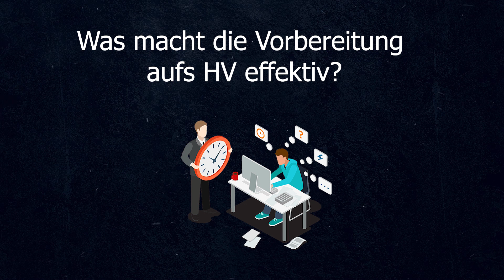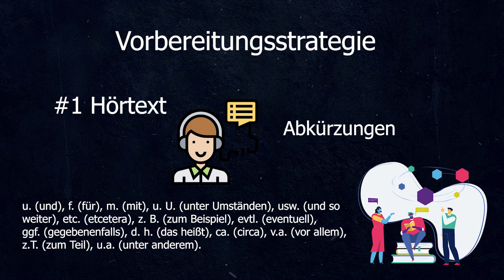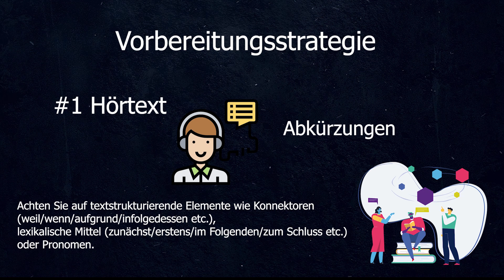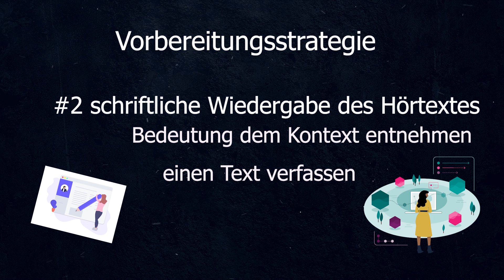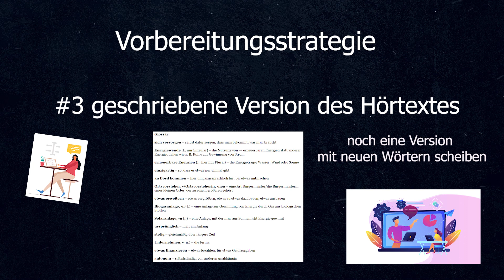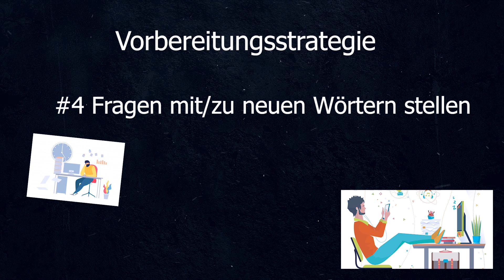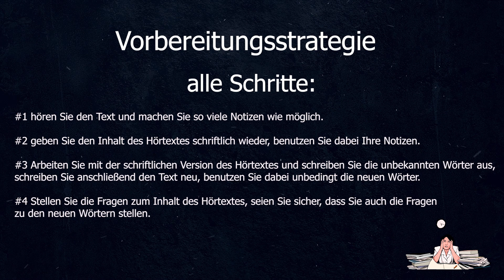TestDaF. Was macht die Vorbereitung aufs HV effektiv